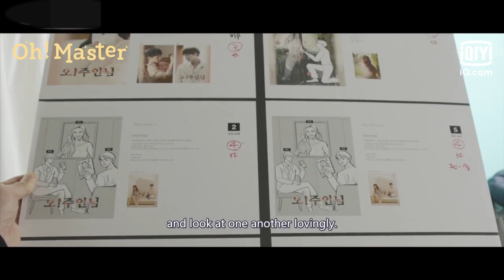Behind The Scenes: Lee Min Ki & Nana Are Shooting The Poster | Oh! Master | Oh! 珠仁君 | iQiyi